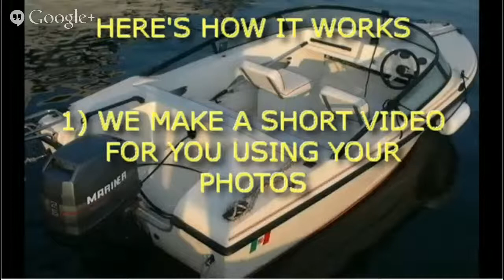Boat For Sale Port Charlotte Looking for a Boat For Sale Port Charlotte ?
This is a demonstration of our wonderful BOAT FOR SALE or JETSKI FOR SALE service ...
We help anybody who needs a boost with their advert by developing a done-for-you video slideshow from your pictures and getting it ranked hot on page one for Google and Youtube.

Ultra targeted search terms are used to get you in front of the best buyers on the online search engines and on Youtube for massive, targeted traffic.

We also construct and host a one-page highly viral page for your advert. We embed your video and make your page super-ready for viral sharing across the internet, meaning traffic from Facebook and other significant social media sites websites.

You Pay absolutely NOTHING up until you see your video on page one for your targeted search terms.
 Even then, there is No commitment. However we're pretty confident you'll love what we do, which is why we take all the risk for you.

Purchasers contact you straight meaning you sell quicker and more easily.

We'd need some info from you and some photos, that's it -- we'll do the rest and let you know when your video is ranked.

You might get your advertisement in front of thousands more starving buyers without any additional effort on your part.

Let us help offer your boat or jet ski today.
Boat For Sale Port Charlotte